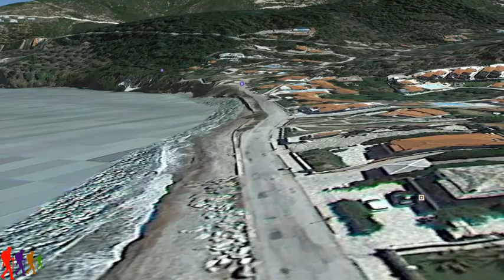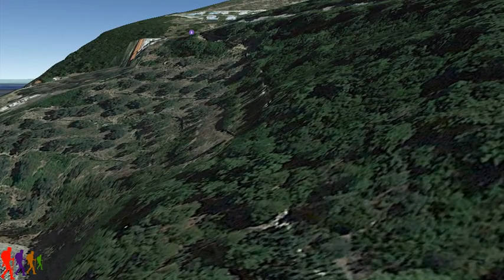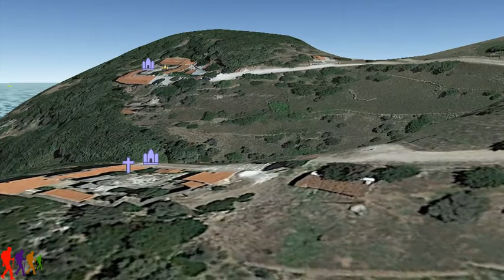Σκόπελος Χώρα - Μονές Σωτήρος - Αγίας Βαρβάρας - Ταξιαρχών - Παλούκι 8,5 χλμ.